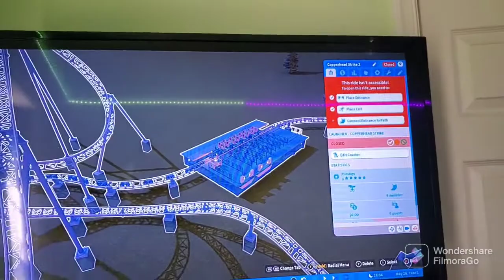velocicoaster (recreation) New logo for now